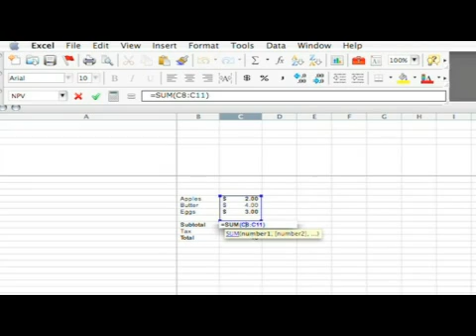Microsoft Excel Tips : How to Use Subtotals & Totals in an Excel Spreadsheet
Get totals and subtotals in an Excel spreadsheet by using the auto sum function on the toolbar menu and specifying which cells are being added. Add totals and subtotals with Excel with tips from an assistant certified public accountant in this free video on Microsoft Excel.

Expert: Amar Enhsaihan
Bio: Amar Enhsaihan is an assistant certified public accountant (CPA) and works with Excel applications everyday on his job.
Filmmaker: Bing Hu